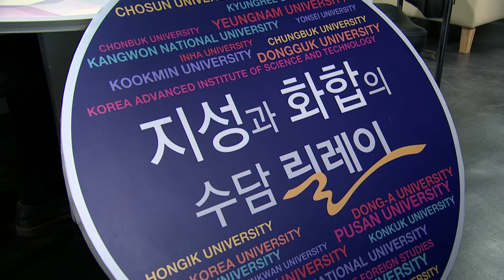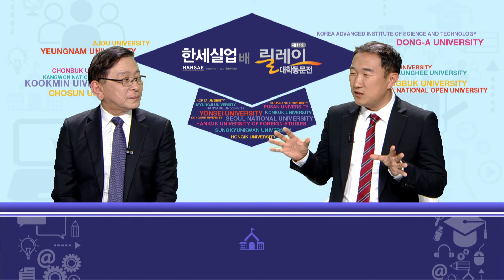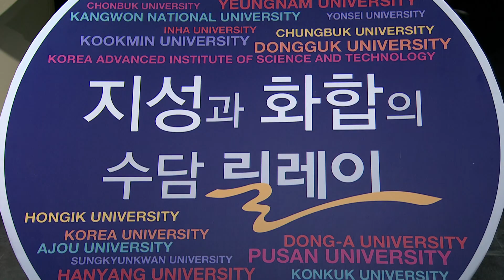제11회 한세실업배 릴레이 대학동문전 16강 2경기 고려대vs충북대 2국 3부